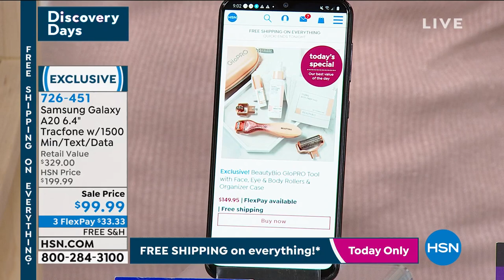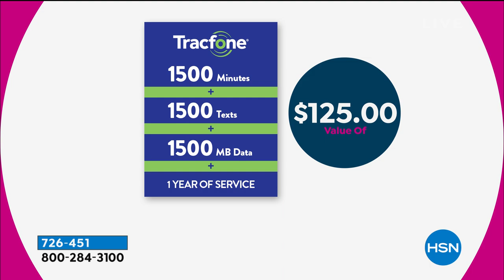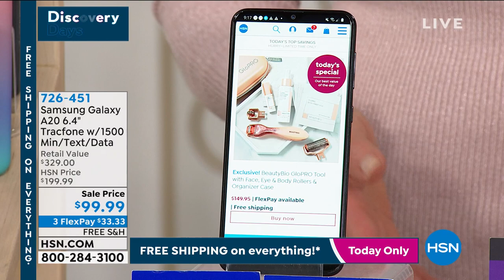Samsung Galaxy A20 6.4" Tracfone with 1500 Min/Text/Data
Step up to the phone you've been waiting for with the Samsung Galaxy A20. Keep calling, emailing and texting with a longlasting battery, then power up quickly with Fast Charging. Keep more, thanks to 32GB of builtin memory. And capture the moment with the duallens camera, so you can view it all on a vibrant, 6.4" edgetoedge Infinity Display. Finally, a phone that fits you and your budget.

    Tracfone Galaxy A20
    AC adapter
    USBtomicroUSB cable
    Quickstart guide
    Activation card
    Services guide
    Welcome Letter

Bundled Goodies

    1500 minutes, 1500 texts and 1500MB of data + 365 days of service
    Car charger
    Case